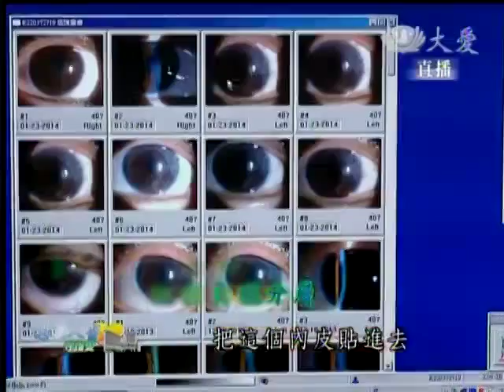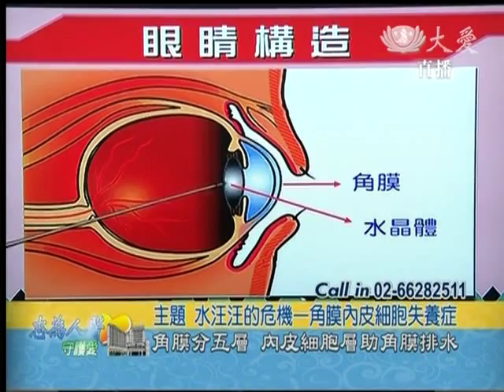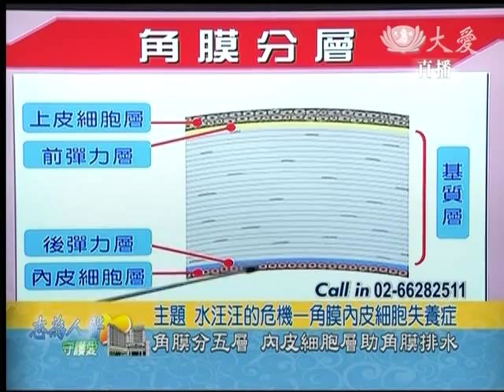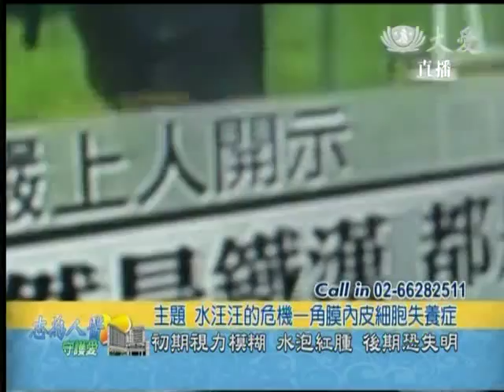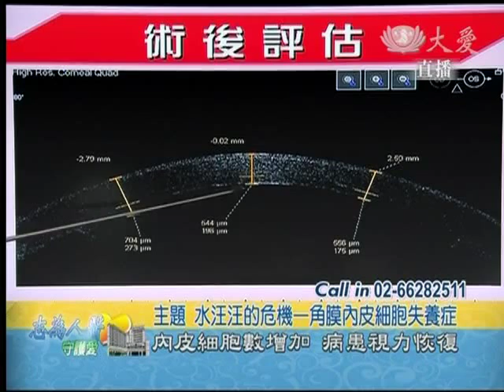20140226《志為人醫守護愛》水汪汪的危機--角膜內皮細胞失養症